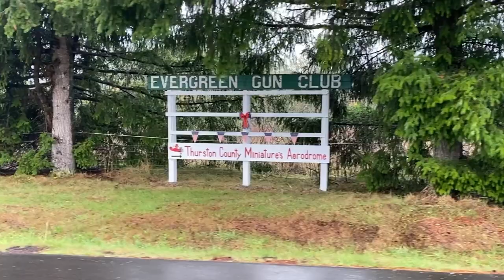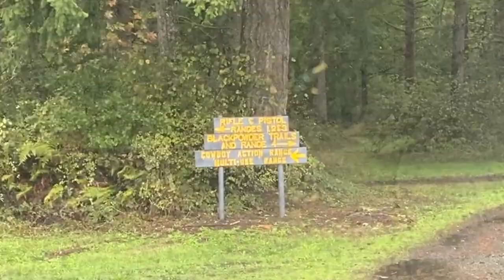Pietta Great Western II Alchemista III Octagon Barrel "Colt Clones"! [The Good, The Bad, The Ugly]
The name is a mouthful; Pietta EMF Great Western II Alchemista III. Find out what I though of these "Colt" Peacemaker Clones on this episode. ​

Featured Club:
Mimi Marauders
Olympia, Washington